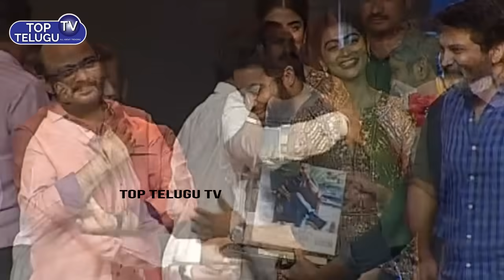Aravinda Sametha Success Meet Highlights | JR NTR, Balakrishna, Trivikram, Kalyan Ram, Balayya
Aravinda Sametha Success Meet Highlights | JR NTR, Balakrishna, Trivikram, Kalyan Ram, Balayya | Top Telugu TV